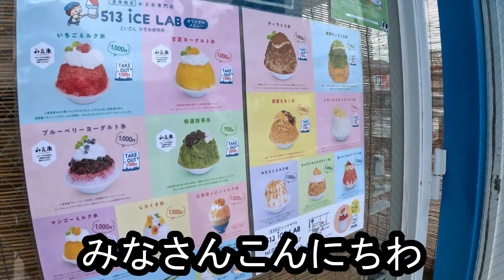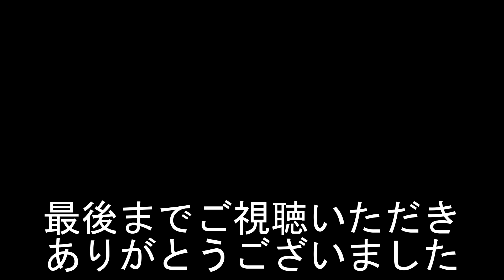ふわふわかき氷に手作り甘夏シロップがおいしすぎる！人気のこいさんかき氷研究所スイーツ専門店（三重県松阪市）【40代汗だくサラリーマンVlog】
40代既婚サラリーマンのカタハバです。

あまりに暑い日にかき氷を食べに行ってきました

体に沁みますね

【本日行ったお店】

513 ICE LAB こいさん かき氷研究所

住所　　　　三重県松阪市挽木町385-20